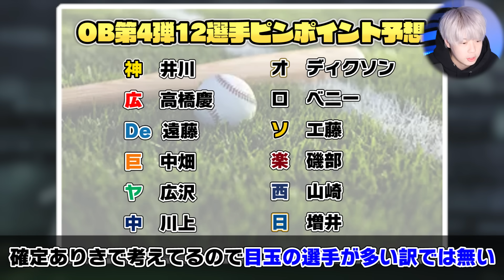初期のリアタイで最強だったあの助っ人投手＆最強外野手が初登場！？昨年も目玉選手多数だったOB第4弾登場選手予想！【プロスピA】# 3277